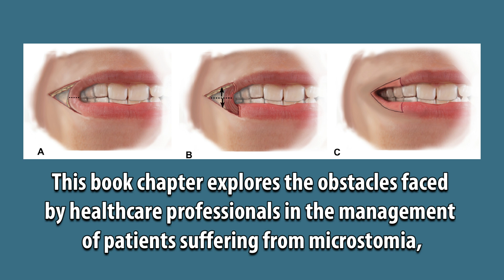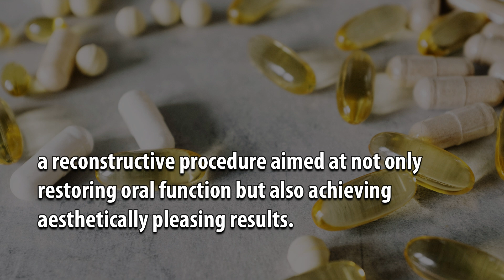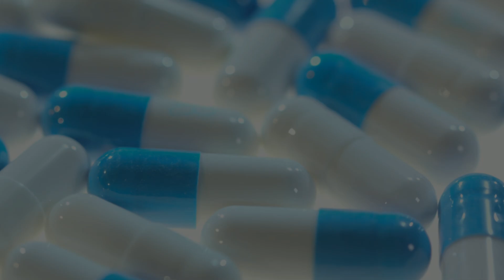Post Burn Microstomia: Challenges and Comprehensive Management